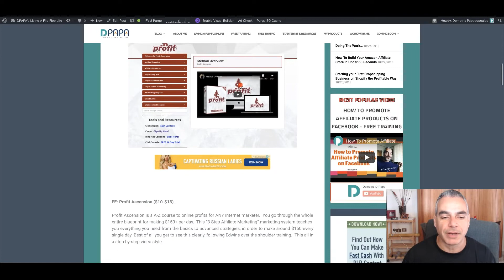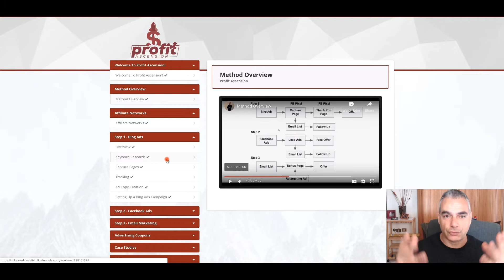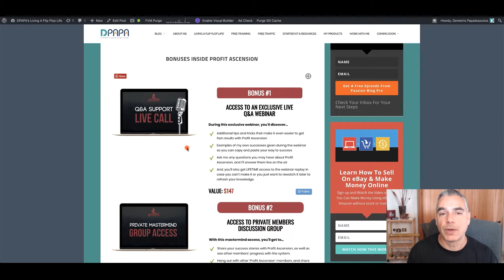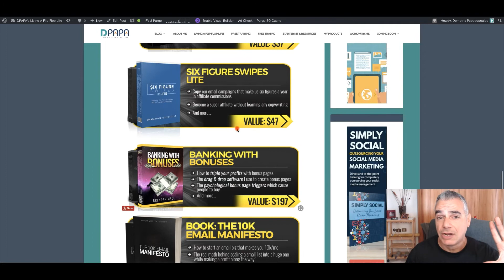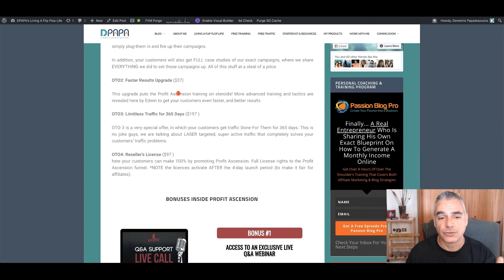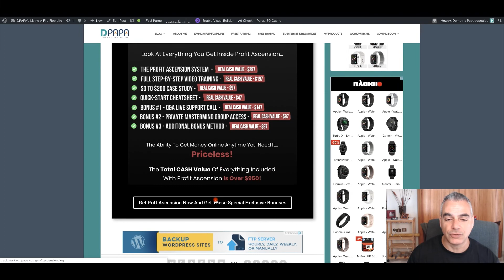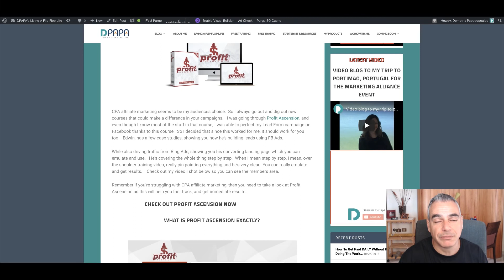Profit Ascension Review and Inside Look At Your Bonuses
In the next 30 minutes, you will get started with your first profitable campaign.

So I always go out and dig out new courses that could make a difference in your campaigns.   I was going through Profit Ascension, and even though I know most of the stuff in that course, I was able to perfect my Lead Form campaign on Facebook thanks to this course.  So I decided that since this worked for me, it should work for you too.   Edwin, has a few case studies, showing you how he’s building leads using FB Ads.

While also driving traffic from Bing Ads, showing you his converting landing page which you can emulate and use.   He’s covering the whole thing step by step.  When I mean step by step, I mean, over the shoulder training video, really pin pointing everything and he’s very clear.  You can really emulate and get results.    Check out my video I shot below so you can see the members area.

2. Must be uploading good quality content frequently to your YouTube Channel and really trying hard to make it